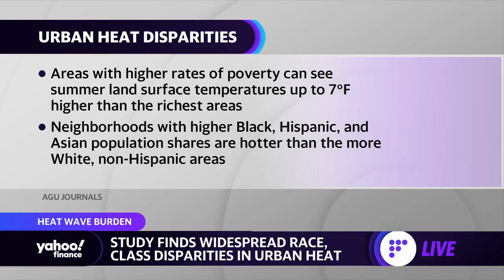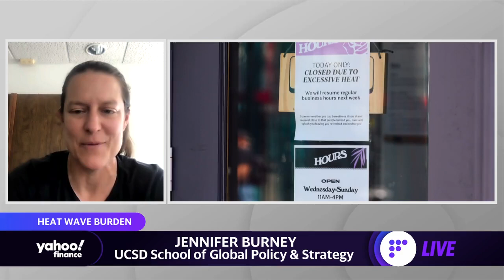Study finds widespread race & class disparities in Urban heating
Jennifer Burney, Associate Professor, UC San Diego School of Global Policy and Strategy, joins Yahoo Finance to discuss the disparities within Urban heating.